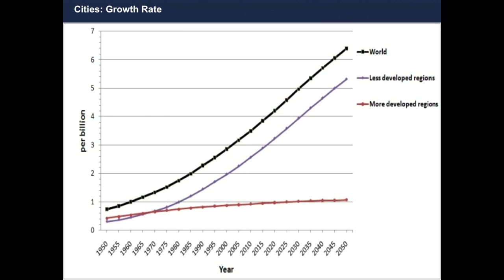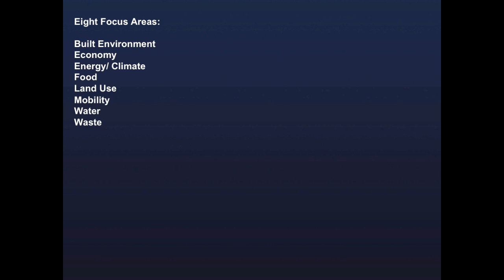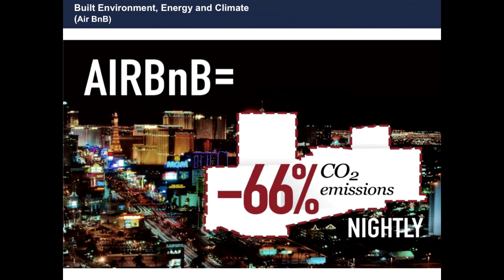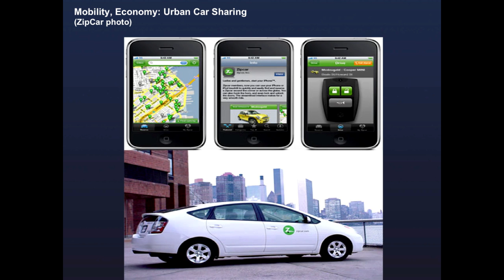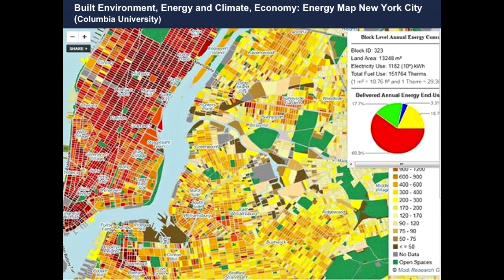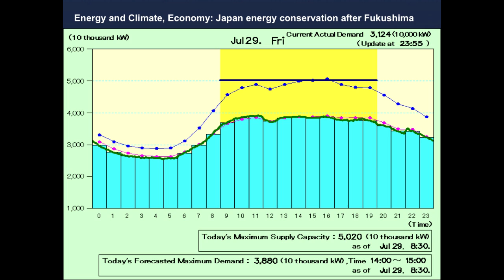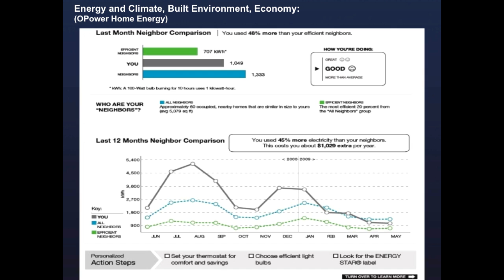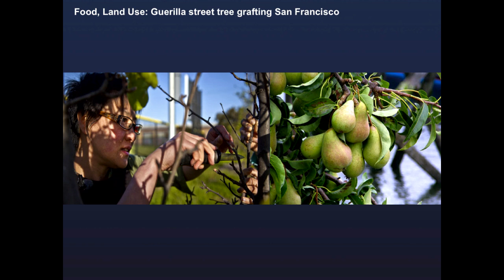Warren Karlenzig - Collective Intelligence: Cities as Global Sustainability Platform - TEDxMission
Social media and collaborative technologies--layered with smart systems combining geo-location data with human experience--will make cities the driving sustainability force in a dawning planetary era. Cities will anticipate new risks with rapid urban systems innovation based upon crowdsourcing, virtual and physical communities, and transparent markets sensitive to full carbon and resource costs. Creatively leveraging collective intelligence for clean energy, low carbon mobility and sustainable food and water, the new urban grid will enable high local quality of life, lifelong learning and vibrant green economies.